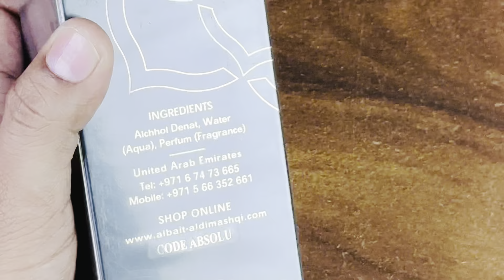Armani Or Albait Code Absolu?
Today, we’re diving into a luxurious scent that is perfect for those who love deep, sensual fragrances—Albait Aldimashqi Code Absolu. Inspired by the iconic Giorgio Armani Code Absolu, this fragrance is a beautiful blend of elegance and mystery, making it a must-have for your collection.

Code Absolu opens with a captivating burst of juicy mandarin and sweet apple, drawing you in with its warm, inviting aura. As it develops, the heart reveals an intoxicating mix of nutmeg and orange blossom, adding a spicy yet floral depth that is both seductive and sophisticated. Finally, the base notes of tonka bean, suede, and vanilla create a rich, creamy finish that lingers on the skin, leaving a lasting impression.

Perfect for evening wear or special occasions, Albait Aldimashqi Code Absolu is a fragrance that exudes confidence and charm. If you’re a fan of the original Armani Code Absolu, you’ll appreciate how closely this scent captures its essence, while still offering a unique twist that sets it apart.

100% Original buying Link

Retail Pack 75ml

Decant/Sample 10ml